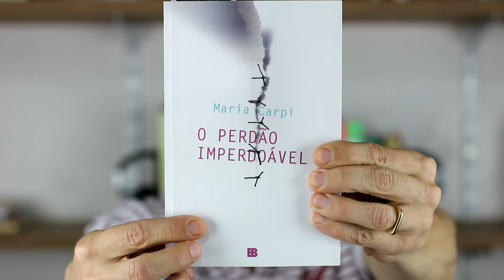Maria Carpi [Poema]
Leitura de um poema de Maria Carpi, encontrado no livro "O Perdão Imperdoável", publicado pela Bertrand Brasil - @BertrandBrasil

A revolução necessita ser
salva pelo perdão. A estratégia
da eternidade é feita de sonhos
pequenos e grandes recuadas.

salva da ruptura do cordão
umbilical e da eclosão prematura.
Ser salva do parto a ferros.

Nada pode mastigar antes
dos dentes. Nada fica de pé
antes de fortificar os ossos.

salva dos revolucionários
de programa e do crepúsculo
dos deuses. Do calor e febre
do útero. Necessita de uma

infância feliz. Como as águas
da chuva, necessita ser decantada.
E voltar a ser fábula. No dialeto
da revolução, o perdão é canto.